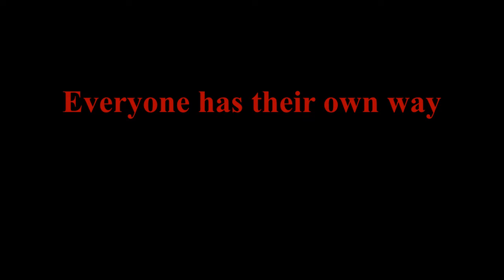Do It Your Way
Book your fishing or adventure trip to PanaLake @Lakeside_Arenosa in Panama Oeste, Panama. Part of the Panama Canal, Gatun Lake is an adventure waiting to be discovered.  Fishing, swimming, Stand-Up Paddle Boarding, Kayaks, bird watching and more. Your Panama exploration starts here. Airport transfers available.

4 Sleeper Casitas from $70 / night